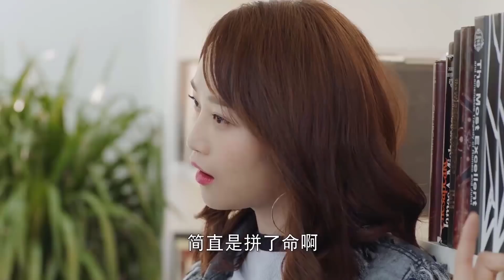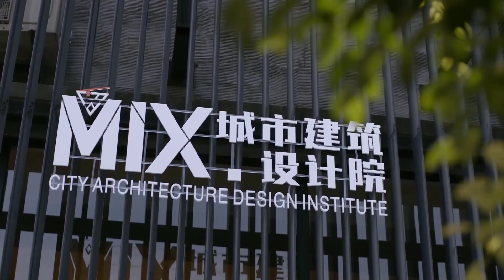THỜI GIAN ĐỀU BIẾT ANH YÊU EM - Tập 09 | Phim Ngôn Tình Chuyển Thể Siêu Hot | Đường Yên - Đậu Kiêu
➤ Trọn Bộ THỜI GIAN ĐỀU BIẾT ANH YÊU EM Thuyết Minh

✤ Đạo diễn: Chung Chú Giai
✤ Diễn viên: Đường Yên, Đậu Kiêu, Dương Thước, Lữ Nhất
✤ Nội dung: THỜI GIAN ĐỀU BIẾT ANH YÊU EM (Thời Gian Đều Biết) kể về Thời Giản 30 tuổi trong một chuyến bay đi thăm chồng thì vô tình gặp ông chủ của tập đoàn lớn Dịch Bá. Nhưng bất ngờ máy bay gặp sự cố Thời Giản bị va đập và bất tỉnh. Cô mơ thấy mình trở về 10 năm trước khi cô đang học đại học.Sau khi thích ứng với sự thật là mình trở về quá khứ, cô bắt đầu nhắc nhở mẹ đi khám sức khỏe và trị bệnh, ngăn chặn bản thân mình nảy sinh tình cảm với Diệp Gia Thành. Trong 10 năm, Thời Giản thấy được cuộc sống của Diệp Gia Thành trước khi quen và lấy cô. Trong khi đó Dịch Bá lại yêu Thời Giản. Thời Giản và Diệp Gia Thành sau bao nhiêu khó khăn thì có cuộc sống hạnh phúc. Nhưng hạnh phúc không được bao lâu, thì Diệp Gia Thành qua đời trong một tai nạn xe. Thời Giản đau khổ quyết tâm trở về hiện tại. Cuối cùng Thời Giản chợt tỉnh dậy, cô nhìn thấy Diệp Gia Thành bên cạnh tự như ngàn năm. Tất cả quá khứ hay tương lai, đều chỉ vì yêu nên trùng phùng.